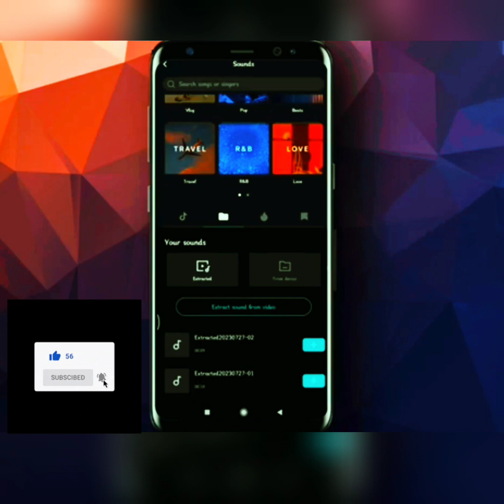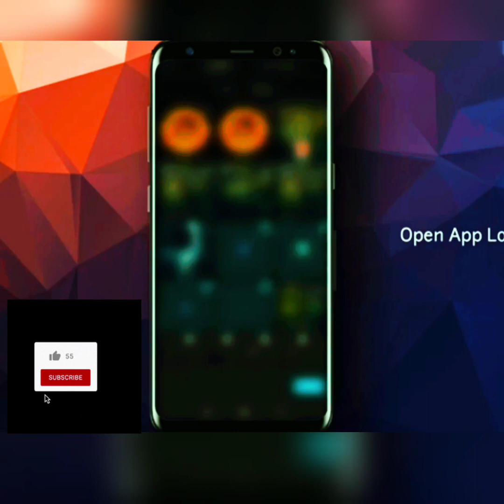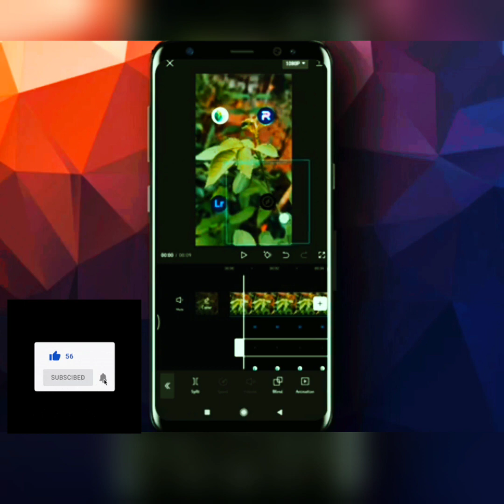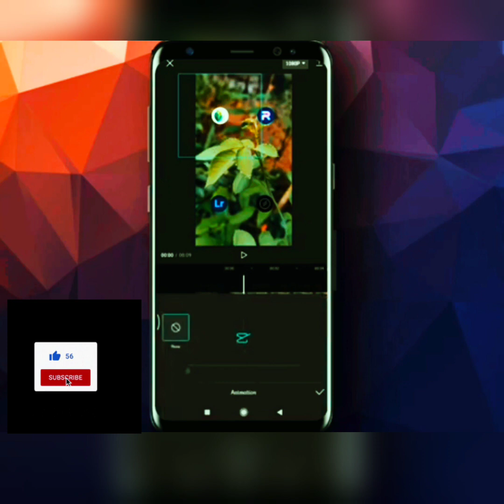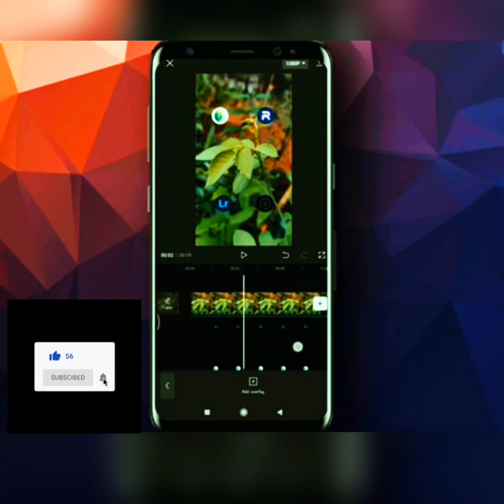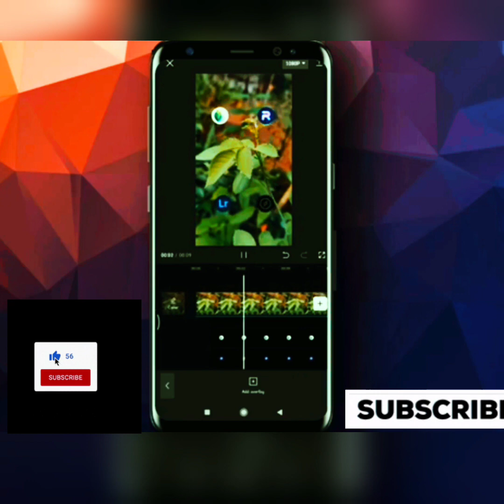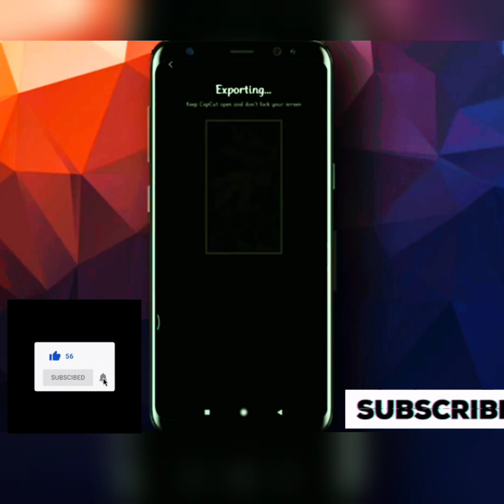APP LOGO SLIDING BEFORE & AFTER VIDEO MAKING | CAPCUT VIDEO EDITING tutorial| REEL EDITING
APP LOGO SLIDING BEFORE & AFTER VIDEO MAKING | CAPCUT VIDEO EDITING | REEL EDITING

TOPICS COVER :-

1. Sliding app logo video.
2. Logo animation before and after video.
3. App logo transformation tutorial.
4. Video editing with sliding app logo.
5. Logo transition in video making.
6. Step-by-step logo animation guide.
7. Before and after video logo creation.
8. Logo sliding effect tutorial.
9. Animated logo transformation in videos.
10. Creating engaging videos with sliding logos.